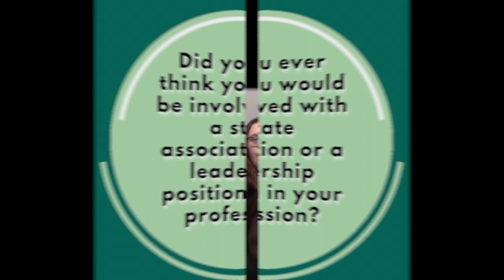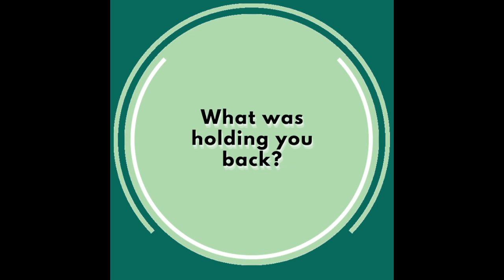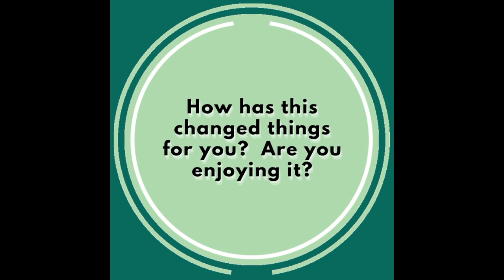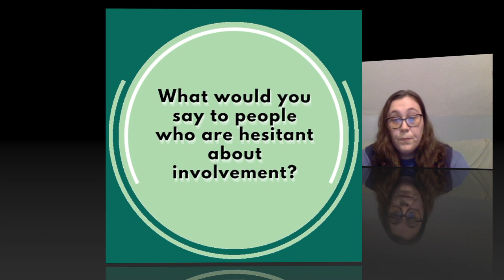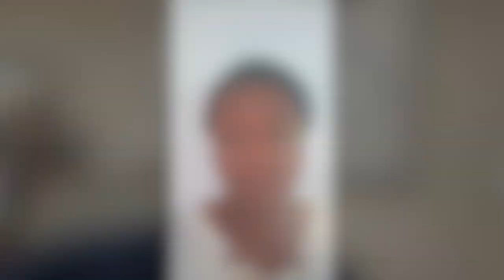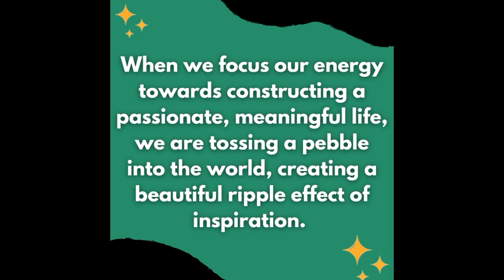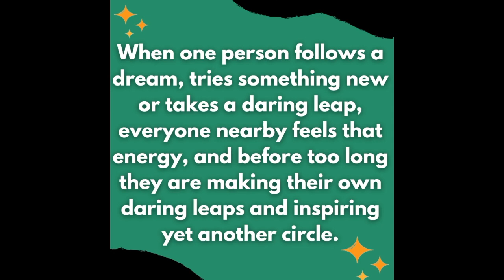7th hour video